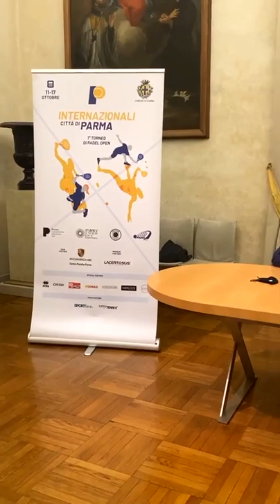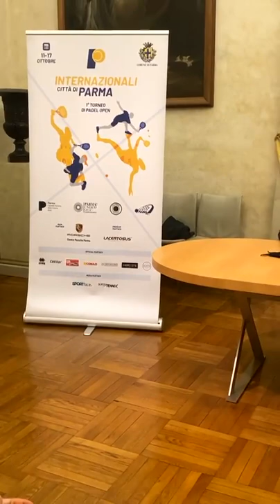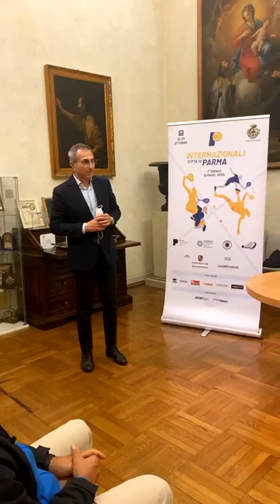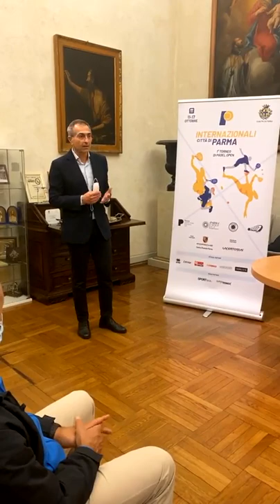Parma - Conferenza stampa (08.10.21)